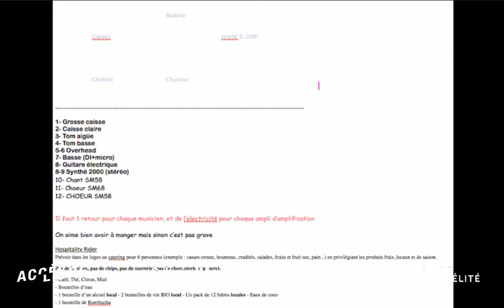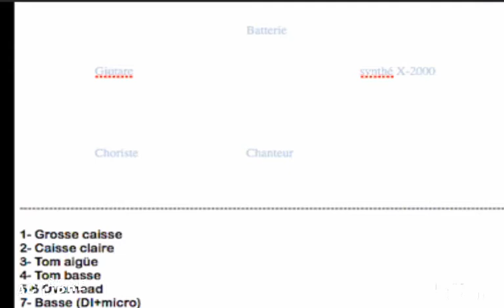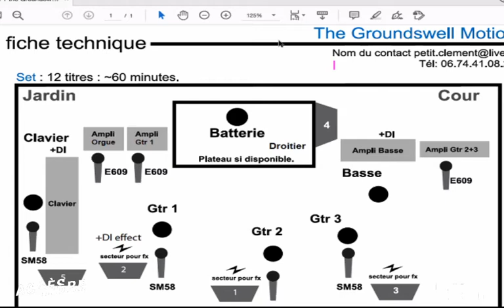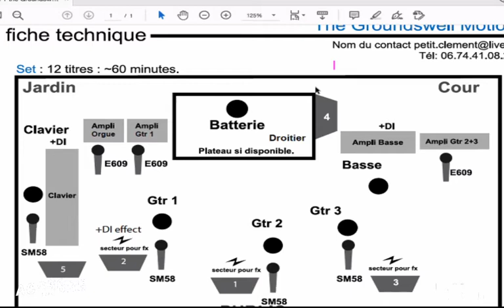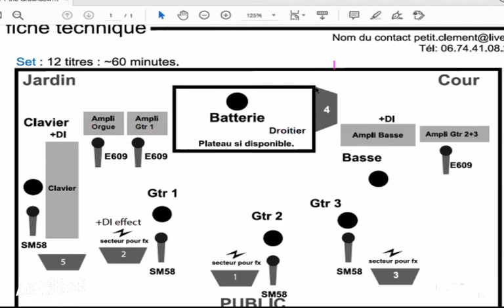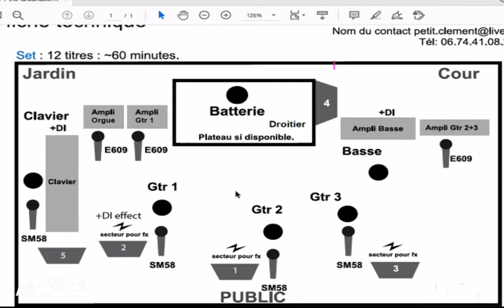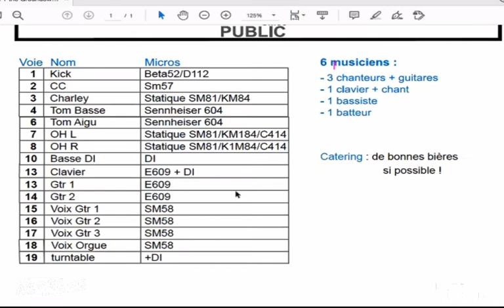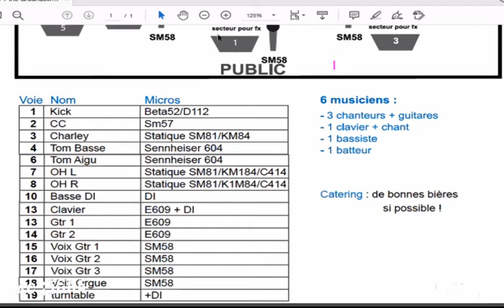accès libre 2 ➜ Easy Rider : ce que la fiche technique dit du groupe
Discussion en streaming live du 25 novembre 2020 dans le cadre de la semaine en ligne "Accès Libre", temps fort de l'accompagnement en région Hauts-de-France, proposé par le pôle Haute Fidélité.
Sylvain Doudelet aka Moustache (Les 4Ecluses) musicien, ingénieur du son et chargé d’accompagnement explore les subtilités de ce CV technique.